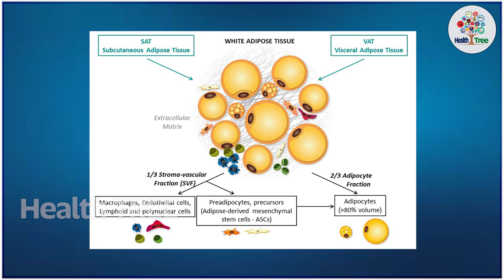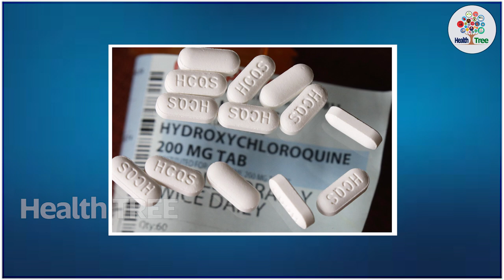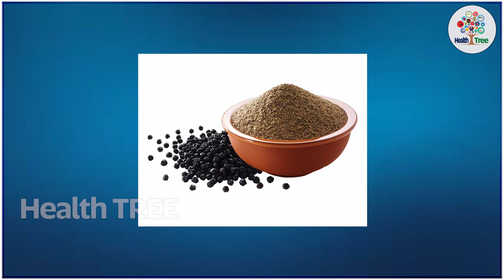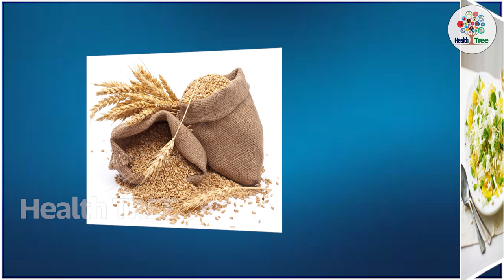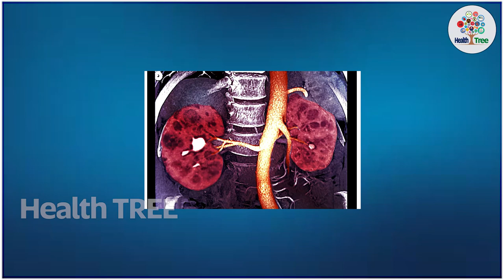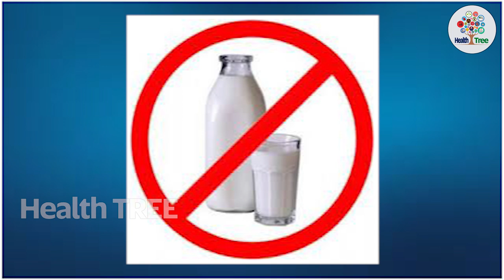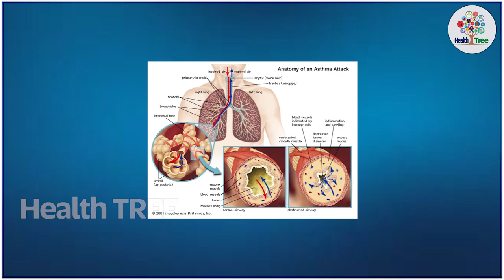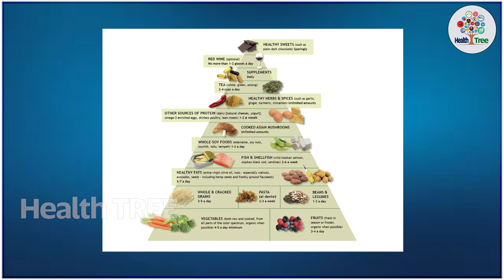What Precautions And Food Have Take In 2nd Wave Explained By Dr. Raghu Ram | Health Tree